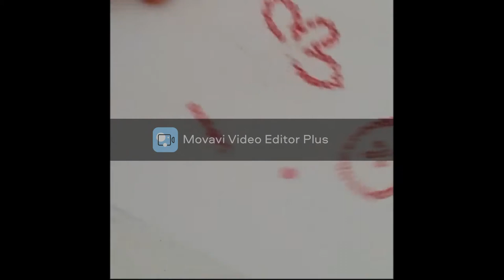Gharchola Art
Materials Required-
- Any Cloth
- Fabric Colors
- Pearl Metallic Gold
- Brushes
- Water